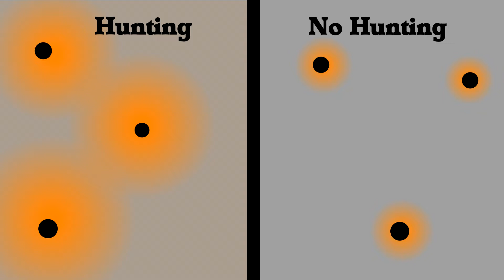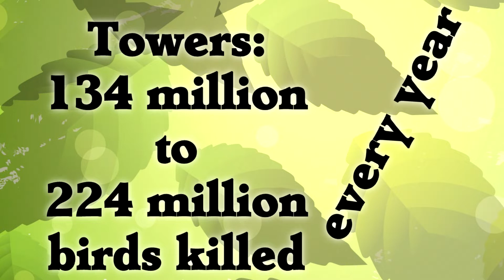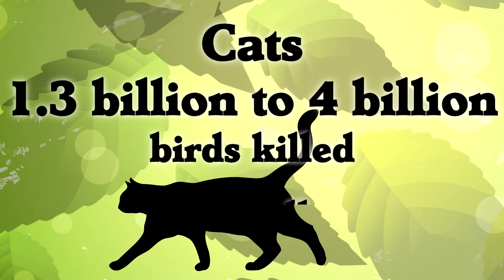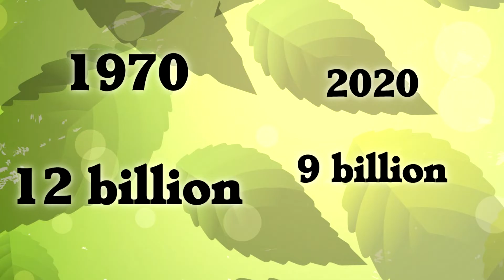How We Affect Birds - Human Impact on Birds (and how to fix it)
Humans are a powerful force shaping nature.  Let's look at how our activities affect birds, and how we can do better!

Here are the topics we cover and their relative impact on birds:
Hunting/Capture (varies by region from minor to severe)
Airplanes (minor)
Noise/Disturbance (minor)
Towers - Power Lines, Wind Turbines, and Communication Towers (moderate)
Glass/Lights (high moderate)
Pets/Invasive Species (severe)
Habitat Loss (severe and increasing)

This list had some surprises.  I thought that airplanes would be WAY worse than they actually are (there are tens of thousands of bird strikes, but some of these other factors go into the Billions so it's not even close).  I also had no idea just how bad cats are.  Other pets and invasive species are problems, but cats alone kill somewhere between 1.3 billion and 4 billion birds annually in the United States!

But don't shy away from learning just because the numbers are distressing, because we have a huge advantage now!  We did some things that had unexpected consequences that were bad for birds.  But now we know what those consequences are, and we can cheaply and easily fix the worst ones!  We can save billions of birds annually and it won't be very hard or expensive.

Don't put upwards-facing lights on buildings and billboards.
Don't light a structure unless you have to.
Build towers far away from where birds gather, like wetlands.
Build fewer towers, and consolidate the ones we have.
Keep all cats indoors.
Make glass visible to birds using ultraviolet paint, window stickers, or nonreflective films.
Protect gigantic swathes of land as parks and reserves.

Okay, that last one is hard and expensive, but worth it!  :)